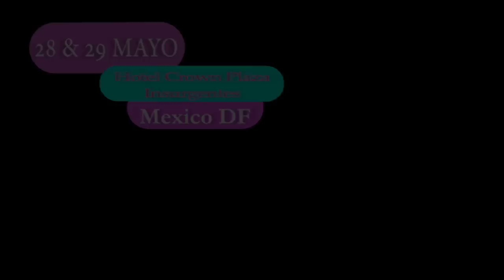HHYB D.F. 2011 Promo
HHYB presenta su próximo Curso y Competencia el 28 y 29 de Mayo en el D.F!

CURSO -

Maestros: Nick Demoura, Candace Brown, Joesar Alva y Phillip Geniza!
*Sujeto a cambio por maestros de nuestra plantilla de E.U.

Fecha: 28 y 29 de Mayo de 2011

Lugar: Crowne Plaza Hotel de México
Dakota #95 Col. Nápoles, México, D.F. 03810
Tarifa especial de hotel:
- Haz tu reservación en cualquier hotel y di que vas al evento "Hip Hop Your Body" para que te den la tarifa especial.

Niveles: Principiante/Intermedio (Recomendado para 10-15 años de edad)
Intermedio/Avanzado (Recomendado para 15 años de edad en adelante)

Costo: $1,800 antes de Mayo
$2,200 a partir de Mayo

* Promociones para grupos:

Por cada 10 personas inscritas entra una gratis!
- (Para que se aplique ésta promoción, el pago de todos los integrantes del grupo tendrá que ser en un solo depósito. Personas becadas no cuentan en el grupo.)

Forma de Pago: Por depósito al número de cuenta: 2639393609 a nombre de Maribel Ochoa en Bancomer. Entra a en la sección "Inscripciones" y envía el formulario con tu ficha de pago adjuntada. Te enviaremos la confirmación a tu email. (En caso de que no recibas tu confirmación, manda un email a con tu ficha adjuntada).

Horario: 10:00am - 4:00pm (4 clases por día)

Becas: En la audición se seleccionarán a los ganadores de diferentes becas como:
- Hip Hop Your Body
- Monsters of Hip Hop
- Millennium Dance Complex
- Debbie Reynolds Dance Studio
- Mexican Dance Team
- Black Studio
- Condesa GYM
- LIVE Performing Arts Academy

COMPETENCIA -
(La competencia se realizará con un mínimo de 10 grupos inscritos)

Jurado: Nick Demoura, Candace Brown, Joesar Alva y Phillip Geniza.

Lugar: Crown Plaza Hotel de México

Hora: 7:00pm

Categoría: Hip Hop (15 años en adelante)
- Grupos de menor edad podrán competir si lo desean o participar como "Showcase" para sólo recibir críticas del jurado.

División/Costo: Duo/Trío (2-3): $400 p/persona
Grupo (4-9): $250 p/persona
Línea (10-15): $200 p/persona
Producción (16-30): $180 p/persona

Tiempos: Duo/Trío: 2:45 minutos máximo
Grupo: 3 minutos máximo
Línea: 4 minutos máximo
Producción: 5 minutos máximo

Fecha límite de inscripción: 30 de Abril de 2011

Forma de Pago: Por depósito al número de cuenta 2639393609 a nombre de Maribel Ochoa en Bancomer. Entra a en la sección "inscripciones" y envía el formulario de "competencia" con tu ficha de pago adjuntada. Te enviaremos la confirmación a tu email. (En caso de que no recibas tu confirmación, manda un email a con tu ficha adjuntada).

Costo de Boletos: $100
- Disponibles durante el curso hasta empezar la competencia.
- Inscritos al curso entran gratis con la misma pulsera que se les entregará en el registro.
- Los boletos no son numerados.

Modo de calificar:
o Musicalidad (10%)
o Técnica (10%)
o Originalidad (10%)
o Coreografía (20%)
o Limpieza (20%)
o Performance (actitud, presencia, etc) (30%)

Premiación:
- Por puntuación (Medalla para cada participante):
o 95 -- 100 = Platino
o 85 -- 95 = Oro
o 75 -- 85 = Plata
o 75 -- 00 = Bronce
- 1er Lugar: $15,000 y Trofeo
- 2do Lugar: Trofeo
- 3er Lugar: Trofeo
- Premios al 1er, 2do y 3er lugar serán definidos por el mayor puntaje, sin importar la división.
- Entrega de hojas de calificación con críticas de los jueces para cada grupo.

FREESTYLE BATTLE -
(Se realizará con un mínimo de 10 participantes inscritos por cada nivel)

- Al final de la competencia, cada participante previamente registrado al "Freestyle Battle" improvisará uno por uno de 30 a 40 segundos aprox. Se seleccionarán de 4 a 6 participantes para batallar uno contra uno hasta seleccionar al ganador.

Niveles: Intermedio (10 a 15 años)
Avanzado (15 años en adelante)